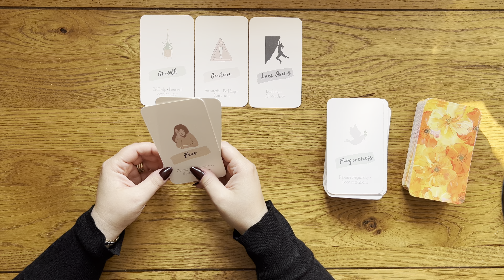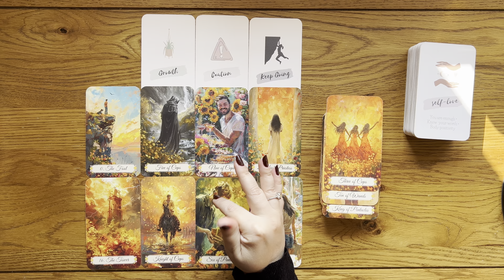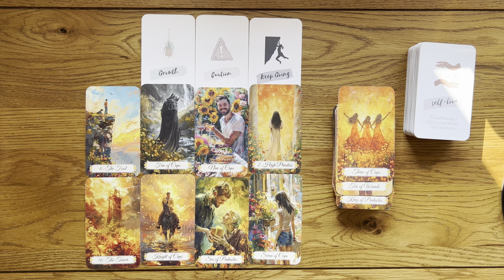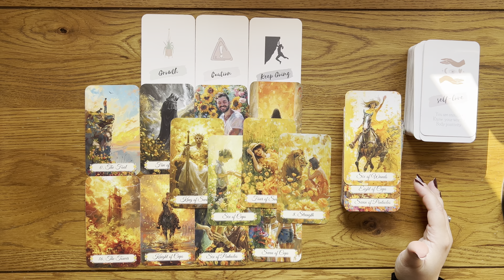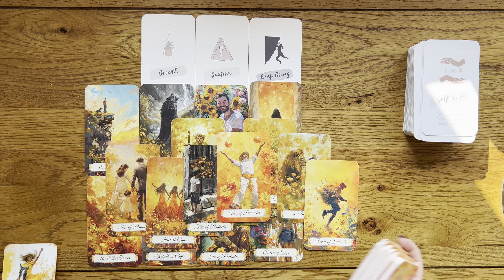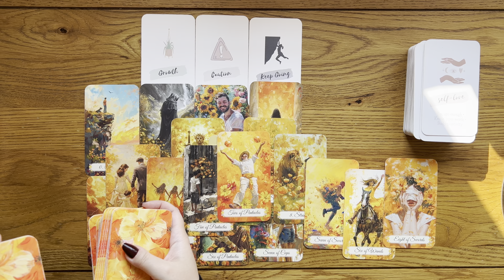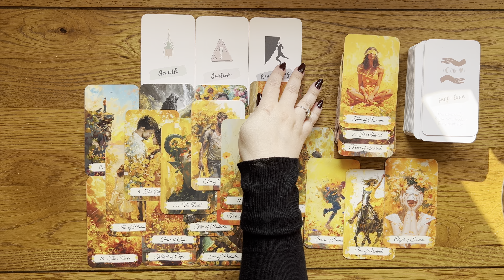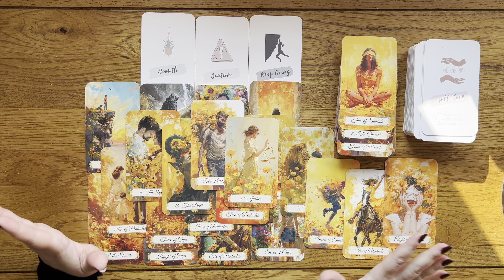SAGITTARIUS love tarot ♐️ This Person Wants To Win You Over Sagittarius They Will Not Give Up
1. Affairs Of The Heart Oracle Cards (Etsy)
2. Soul Seeker Signs Oracle Deck (Etsy)
3. OK Tarot: The Simple Deck for Everyone (Amazon)
4. Soul Cards Blush Pink Tarot (Etsy)
5. LIMITED EDITION Fortuna Tarot Deck Opal Omen (Etsy)
6. Pink Divine Love Oracle (Etsy)
7. Tarot of the Golden Wheel (Amazon)
8. The Heart Code Oracles: Relationships Guidance Deck (Amazon)

Mary 🌹

Sun: Aquarius
Moon: Cancer
Venus: Aries